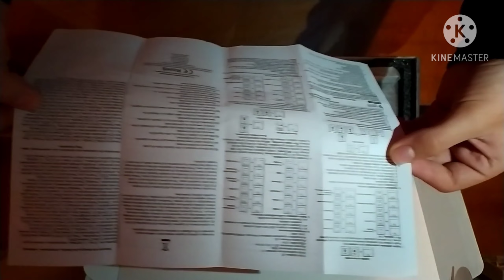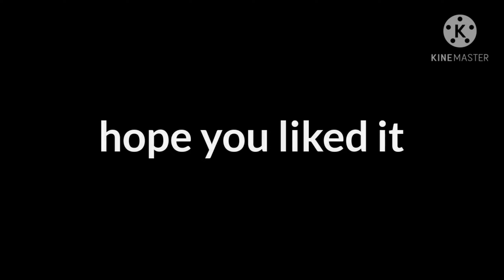Tempest rx Blue unboxing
hi guys this is my first video im so awkward
bye.